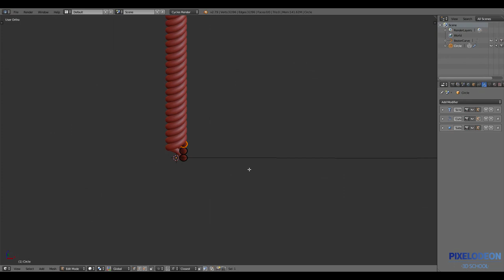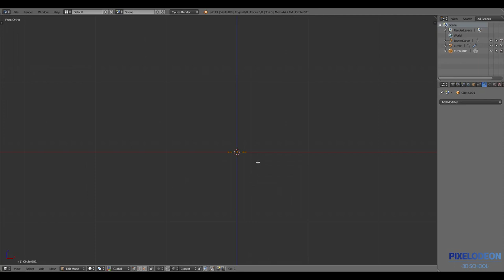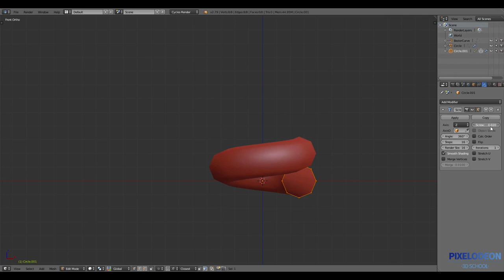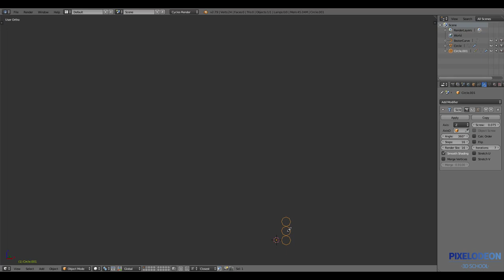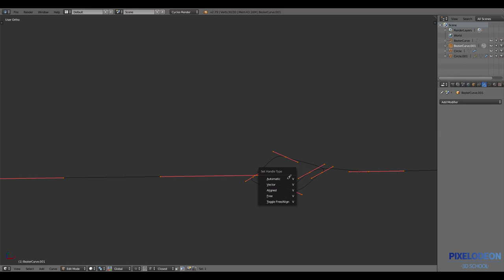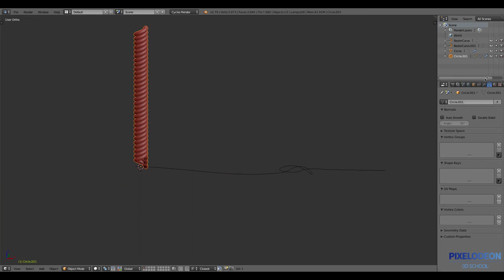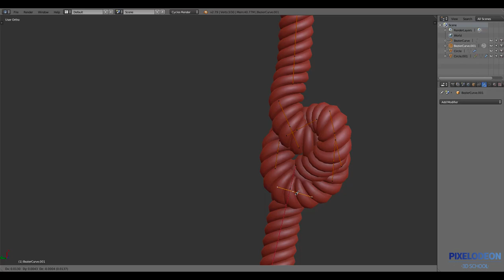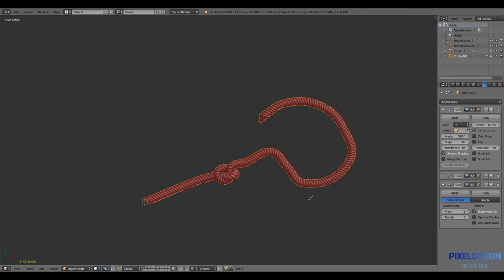Tutorial Cómo crear una Cuerda con Blender // PIXELODEON 3D School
En este tutorial veremos como crear una cuerda "rope" con blender y asociarla a una curva para darle forma de nudo.

No olvidéis dejarnos en comentarios que otros trucos queréis ver y no te pierdas nuestros cursos online: